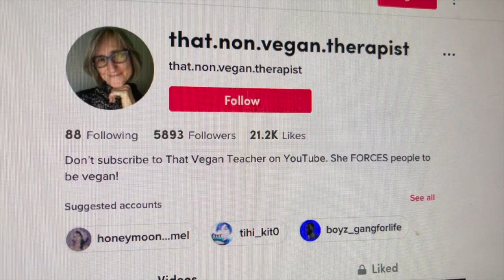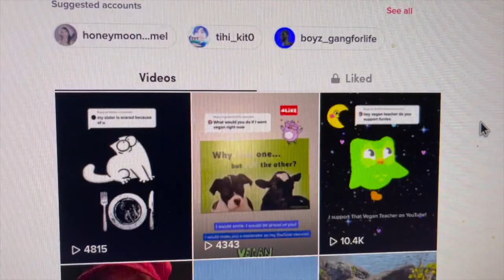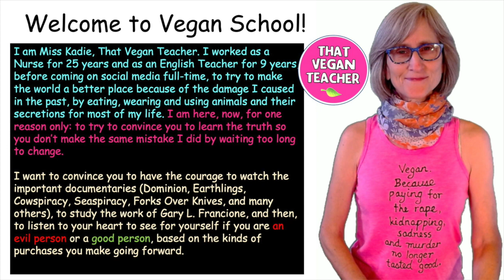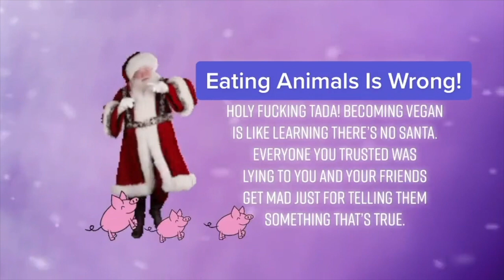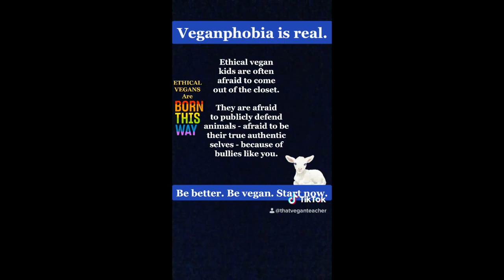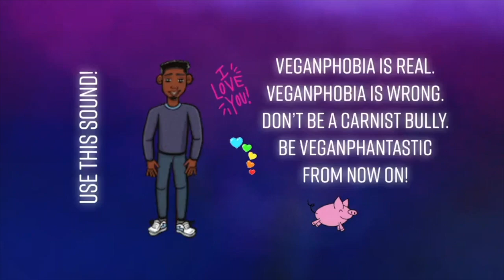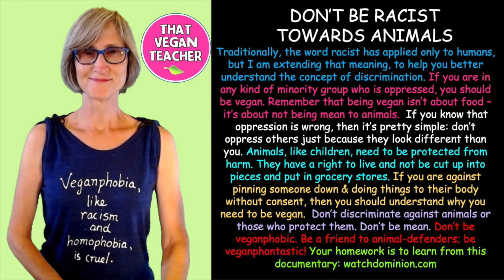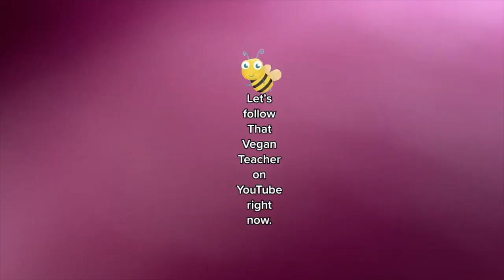TIKTOK TODAY. NOV 1, 2021: Veganphobia, Discrimination, Racism & Songs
MUST-WATCH

ABOUT MISS KADIE, THAT VEGAN TEACHER:
💜  Vegan: Since June 27, 2016.